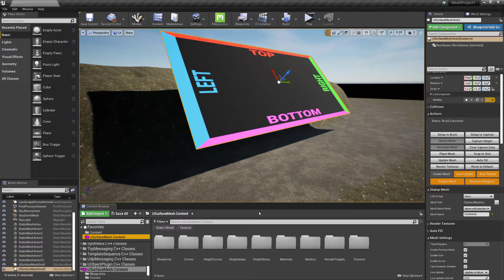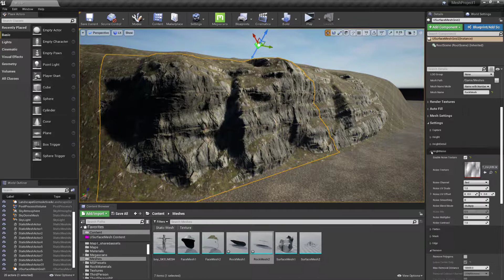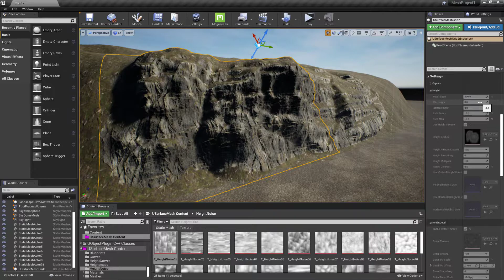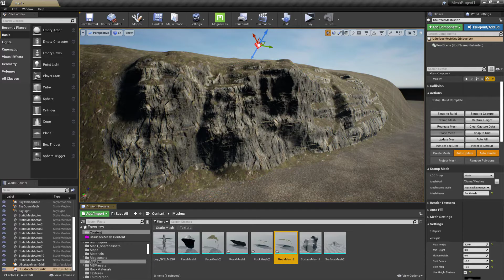USurfaceMesh - Building Rocks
Using the USurfaceMesh plugin for Unreal Engine to build rocks. Available now on the Epic Marketplace for Unreal Engine 4.23, 4.24, 4.25 and 4.26. Product